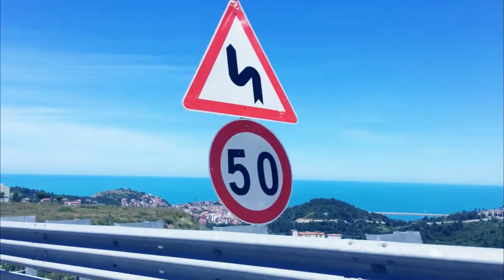YILANLI YENGEÇLİ EĞLENCELİ VLOG (BAŞIMIZA GELMEYEN KALMADI) +18 !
Merhaba Arkadaşlar Ekip Manlar Olarak Değişik bir Formatla Karşınızdayız bugün Bartın İlinin Amasra İlçesine Bağlı Tarlaağzı köyüne gittik Hem Bol Bol Eğlendik Yetmedi Aksiyon Aradık İyi Seyirler :)